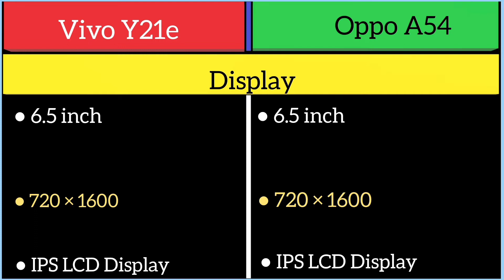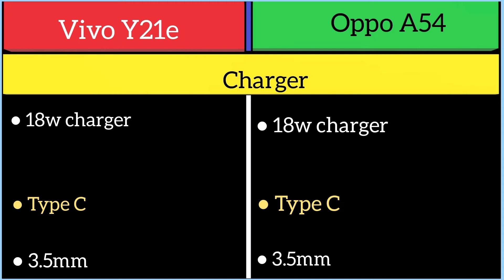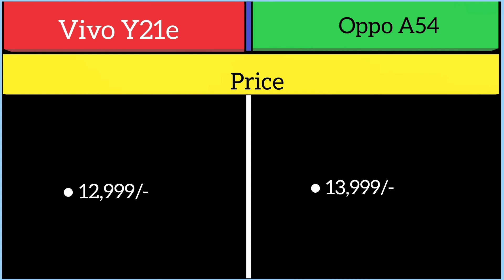Vivo Y21e Vs Oppo A54